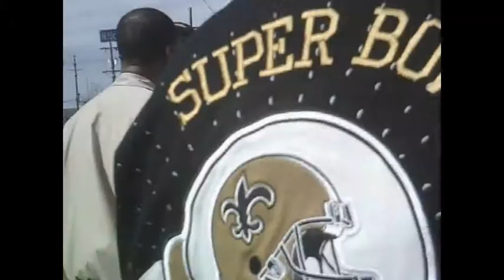The Dominoes 7 Show at the Zulu Parade Mardi Gras 2015 part 5